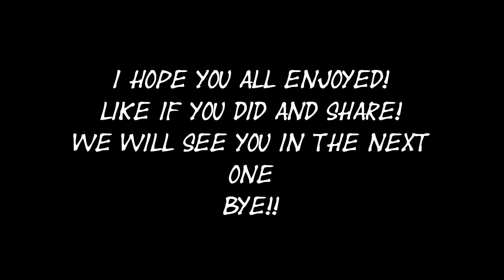We make a "bright" friend named Steven in :Hayes plays Ben and Ed #3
Theres a new "light" in Ed's life and his name is Steven!
As always my friends I love feed back and to hear from you so dont be shy in the comments! :)